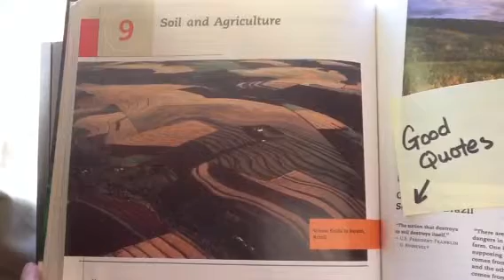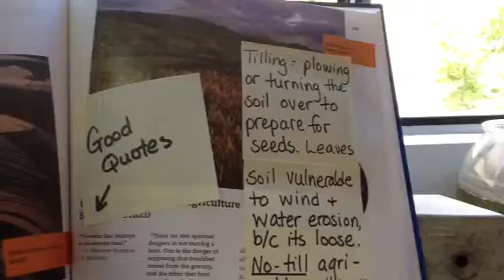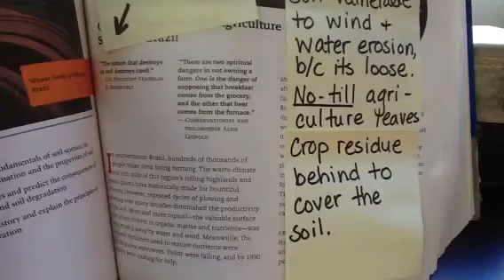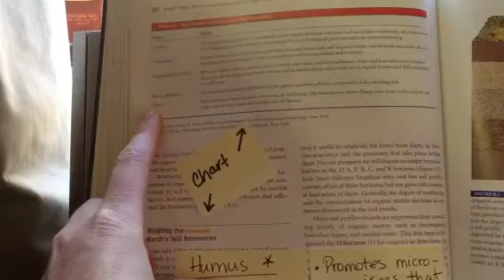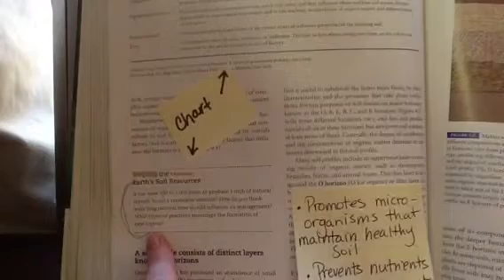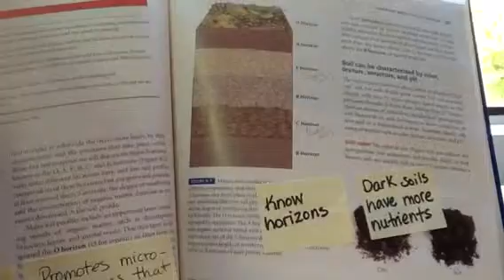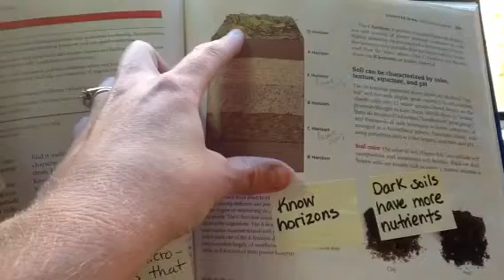Chapter 9 Sticky Notes 1 of 3